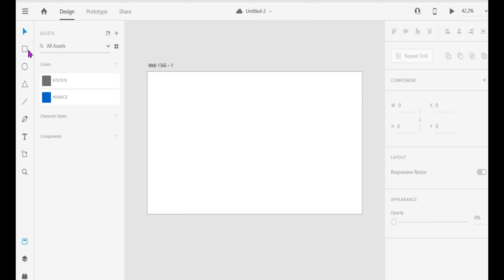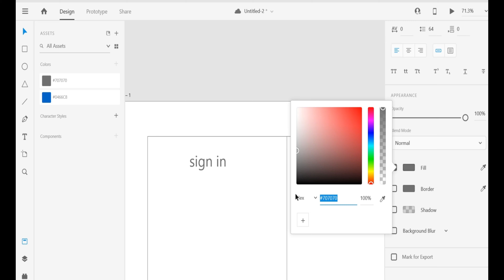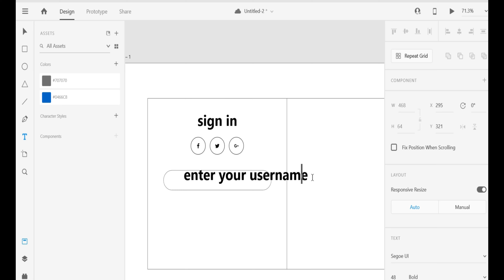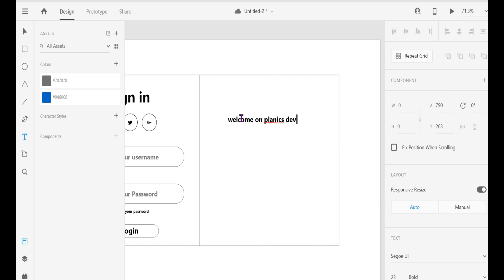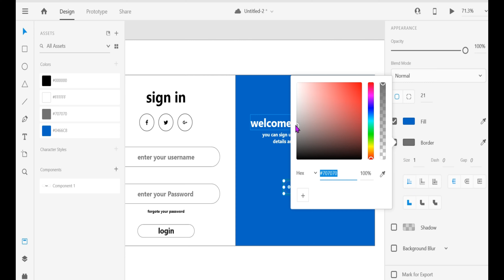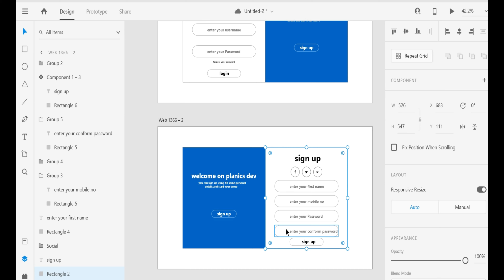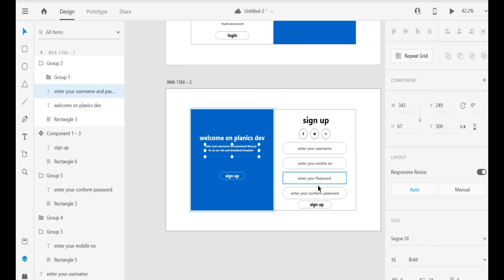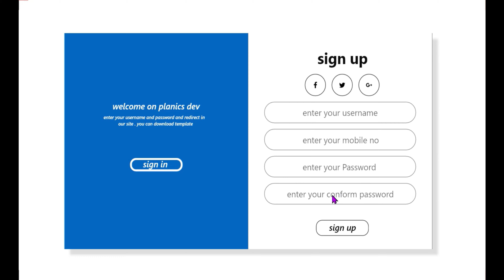Design Login Form for Website using adobe xd | UI/UX design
In this video we show how to design simple animated login scree for website using adobe xd as a beginner. after watching this video you can create login screen using adobe xd as beginner.

UI/UXDesign